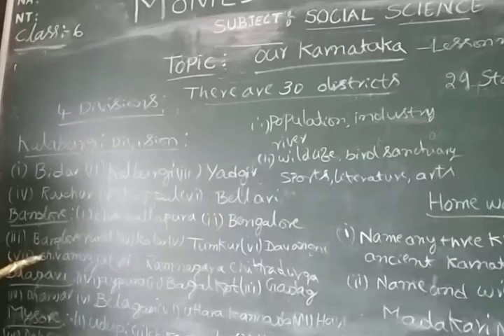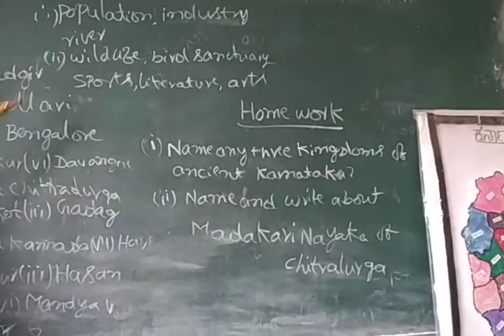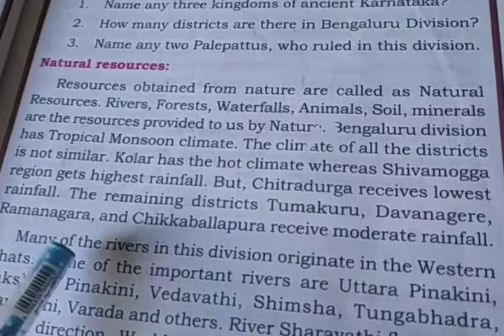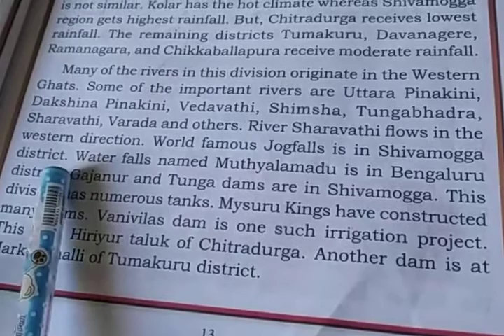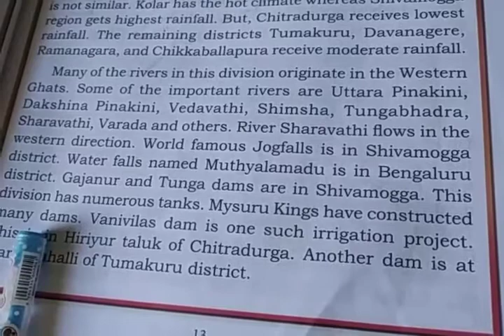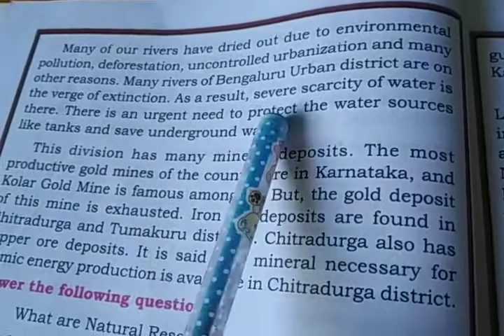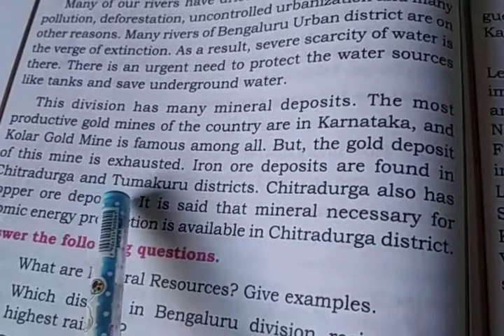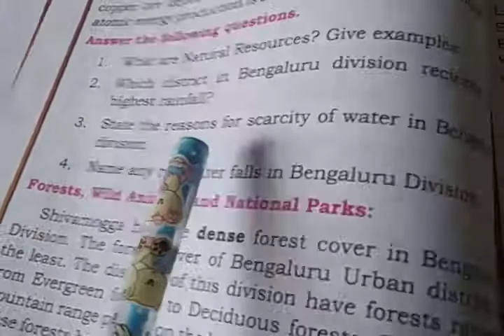10 September 2020